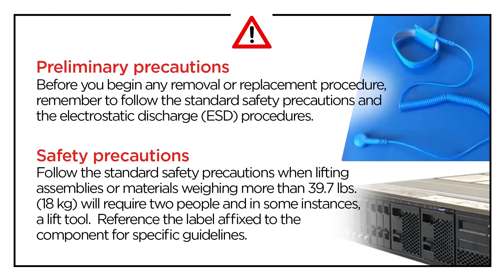Lenovo ThinkSystem SD650-N V3 removing an OSFP module and MCIO cables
This video introduces the procedure used to remove an OSFP module from the SD650-N V3.